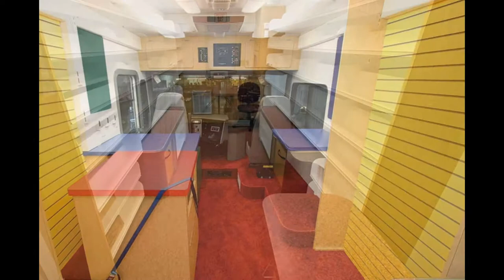Farber Bookmobiles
Farber Specialty Vehicles sells more than one-third of all bookmobiles manufactured in North America. We are dedicated to developing bookmobiles that are distinctive and innovative, using the latest and most advanced technologies.
We offer a full line of bookmobiles in order to satisfy the diverse needs of our customers. The FARBER COACH and FARBER LOW FLOOR bookmobiles are designed and built from the chassis up in our Columbus plant. Other models include the traditional walk-in style VENTURE and WORKHORSE; the M2; the cutaway style SUPER DUTY and F550 bookmobiles. The Sprinter van and FARBER BOOKHAULER round out our bookmobile family.